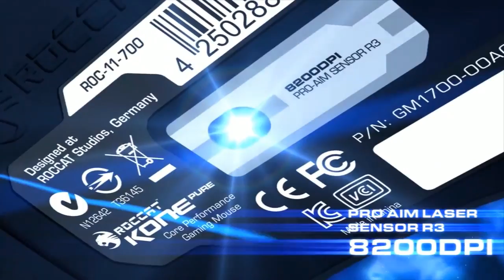C9 vs Empire, DreamLeague LB Finals, Game 1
DreamHack Summer 2014! Огромное количество игр, лучшие комментаторы!  Прямой Эфир с места события!
Будьте в курсе всех последних событий нашей лиги!